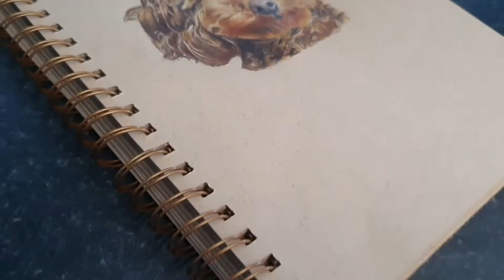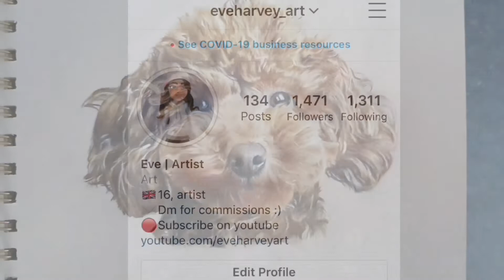I drew an adorable dog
I'm currently 16 years old and I'm a self taught artist from the UK.

Artist: Lakey Inspired
Song: Arcade